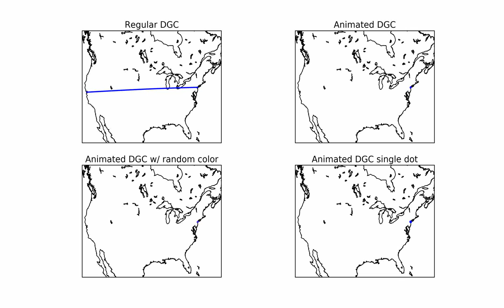Animating DrawGreatCircle Example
Original file was about 30 seconds long. Used YouTube editor (Timelapse) to shorten play time.